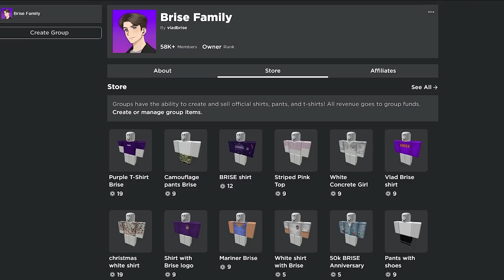Стал ПОЖАРНИКОМ в БРУКХЕЙВЕН РП РОБЛОКС! Новое пожарное обновление Brookhaven RP Roblox